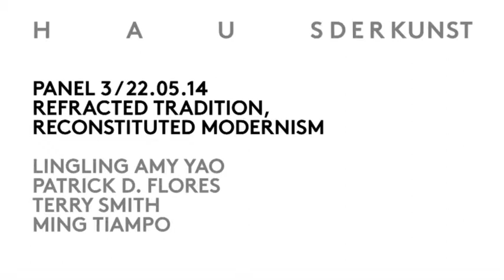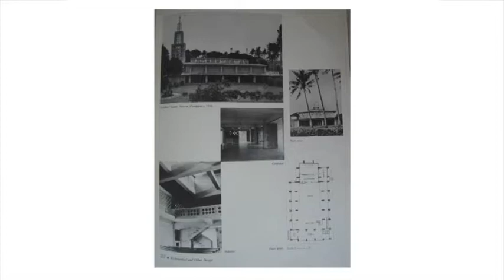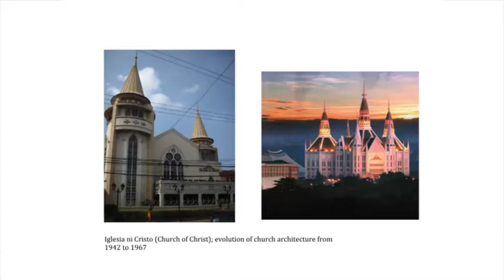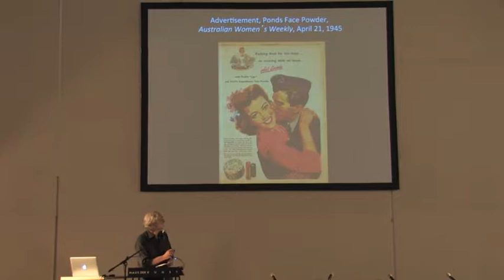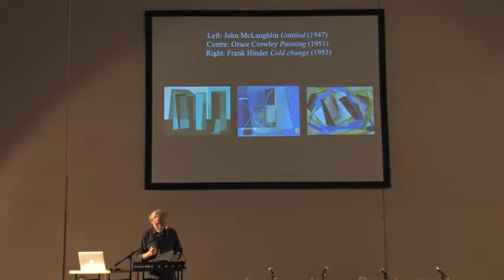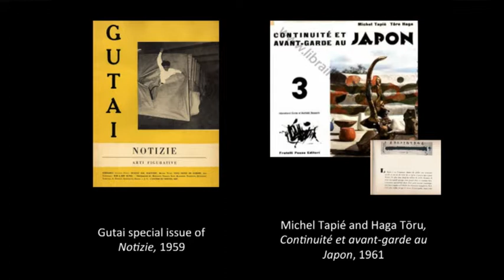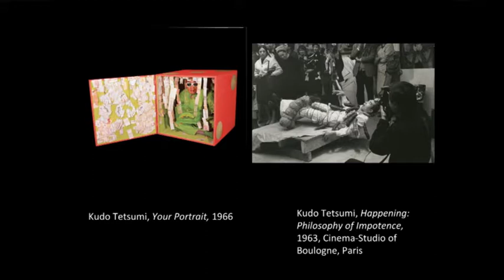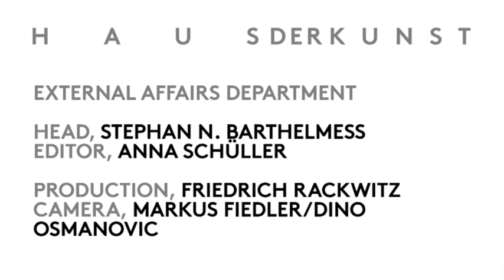Postwar Conference: REFRACTED TRADITION, RECONSTITUTED MODERNISM; Panel 3 / 22.05.14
International Conference
Postwar — Art between the Pacific and the Atlantic, 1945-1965
Panel:
REFRACTED TRADITION, RECONSTITUTED MODERNISM

Participants:
LINGLING AMY YAO
PATRICK D. FLORES
TERRY SMITH
MING TIAMPO